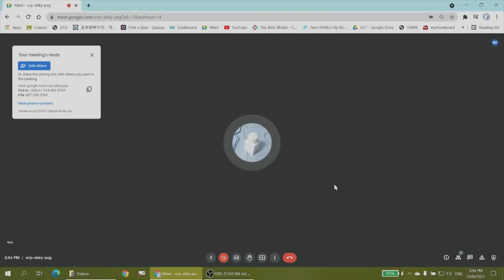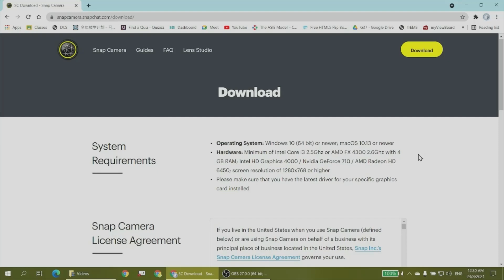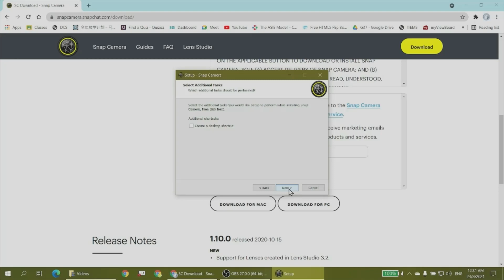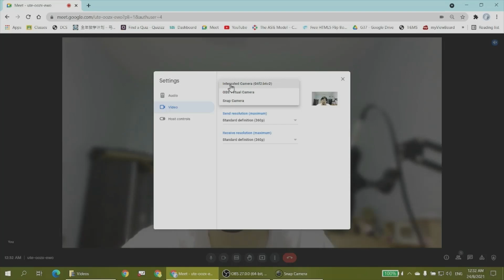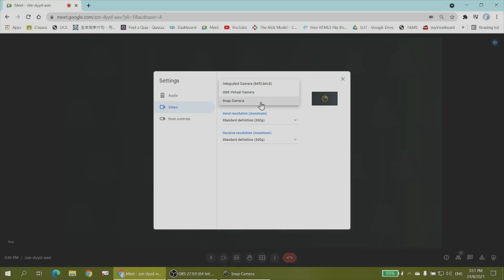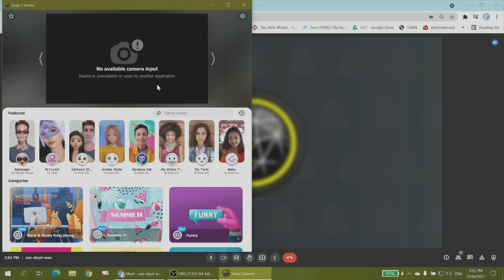SNAP CAMERA | TUTORIAL RINGKAS | TROBLESHOOTING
0:29 Install & operate
4:48 Simple troubleshooting